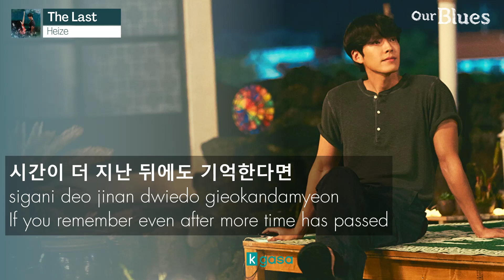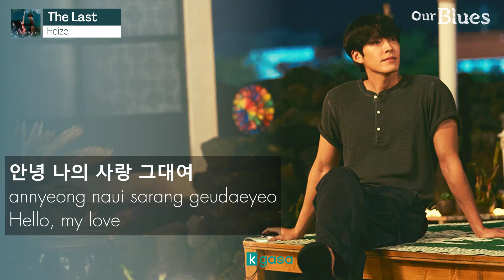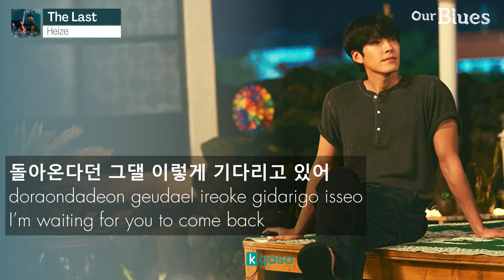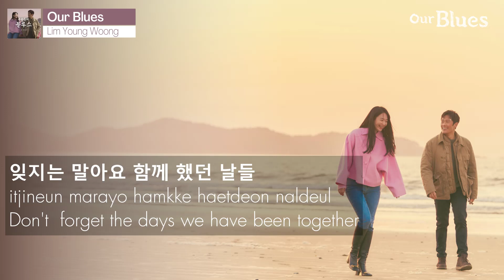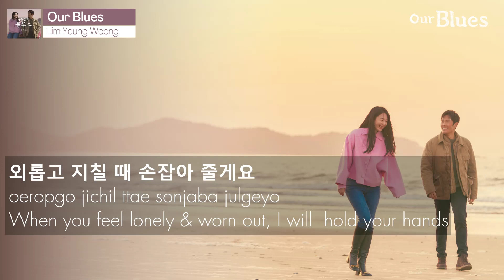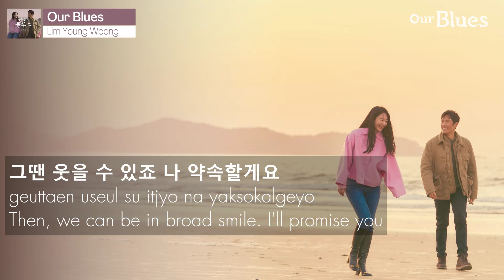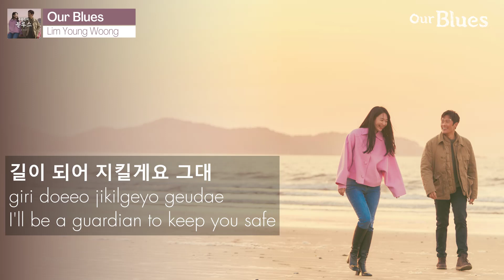[LYRICS] Our Blue OST | 우리들의 블루스 OST [Part 1 - 2 + Special Track]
[Lyrics Video] Enjoy Our Blues Original Television Soundtrack | 우리들의 블루스 OST  | 私たちのブルース OST  [Full Part. 1 - 2 + SPECIAL TRACK with English Translation, Hangul & Romanized]

00:00 01 Whisky On The Rock by Kim Yeonji (김연지)
05:07 02 The Last (마지막 너의 인사) by Heize (헤이즈 )
09:07 03 Our Blues (우리들의블루스) by Lim Young Woong (임영웅)